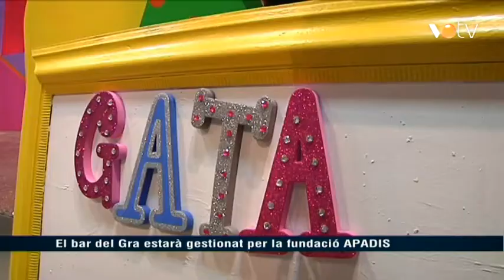VOTV - El bar del Gra estarà gestionat per la fundació APADIS